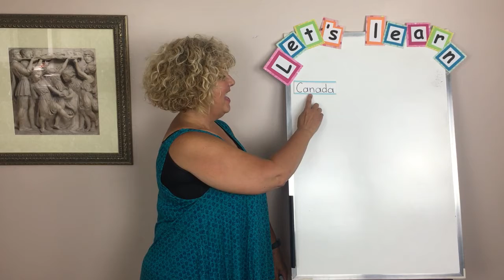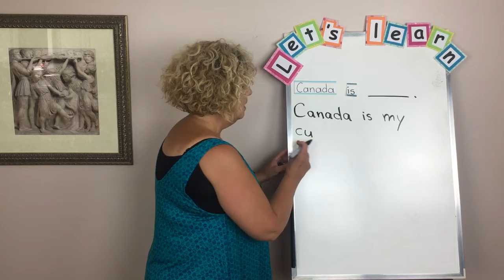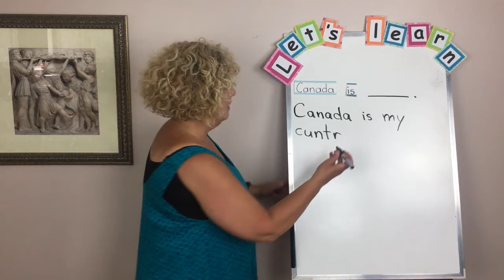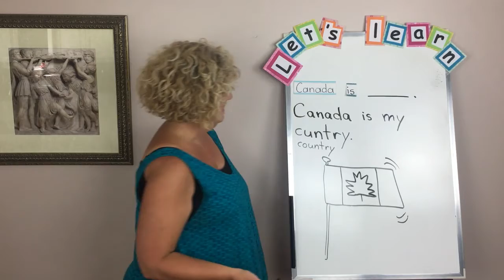Teach Your Child to Write Online: Write the Sentence, "Canada is ____."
Learn basic writing strategies as you write a simple sentence about Canada. Curriculum Connection: Community, Canada Day.